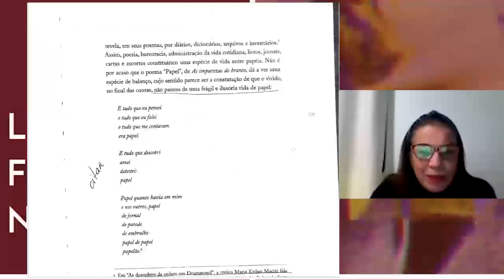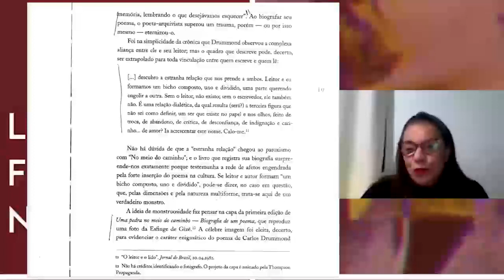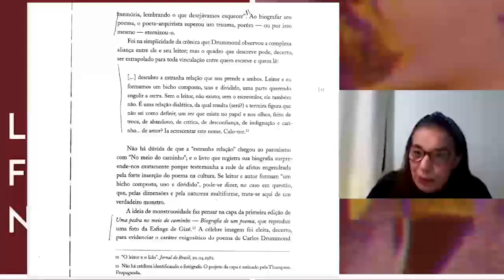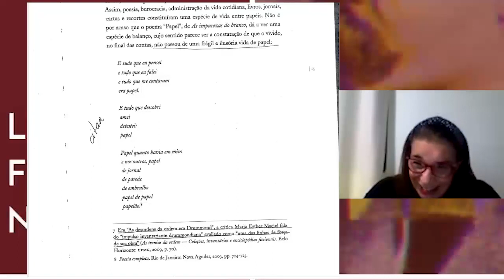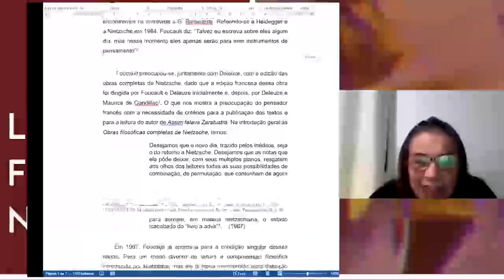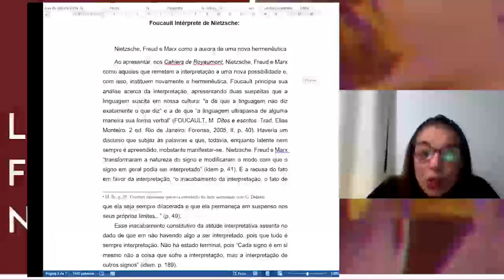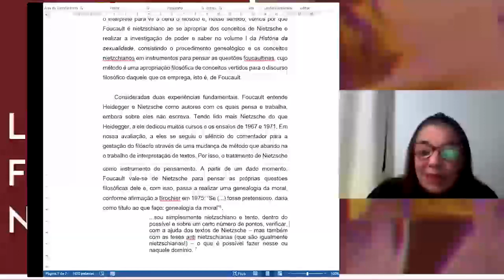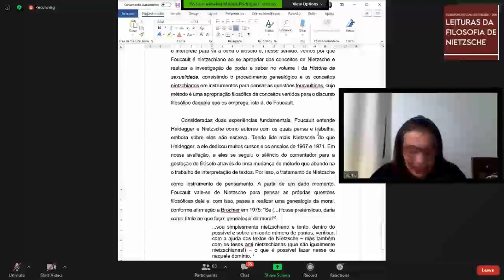A recepção da filosofia de Nietzsche na obra de Celso Furtado - Geraldo Dias